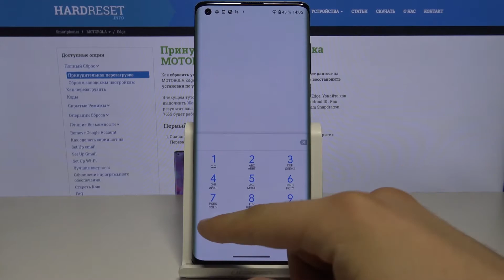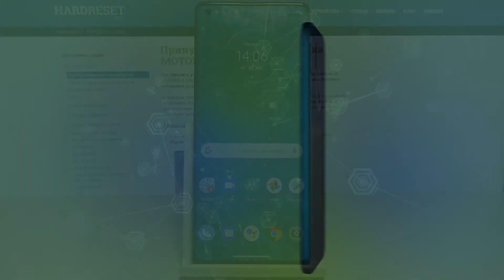Как узнать номер IMEI и серию на Motorola Edge — Секретные коды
Больше о данном телефоне Вы сможете узнать у нас на сайте
Если Вы хотите отобразить номер IMEI на своём телефоне, или проверить, какой у Вашего смартфона серийный номер, тогда мы предлагаем Вам посмотреть наш видеоролик. В этом видео наш эксперт продемонстрирует и расскажет, что нужно делать для того, чтобы показать, какой у Motorola Edge серийный номер и IMEI.

Как показать номер IMEI на Motorola Edge? Как узнать, какой серийный номер на Motorola Edge? Как узнать номер имеи на телефоне Motorola Edge?